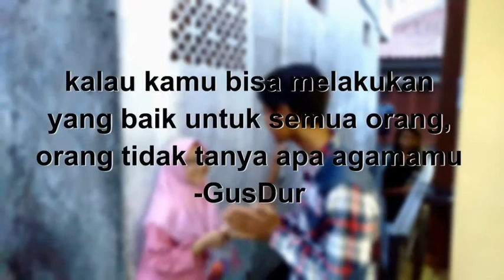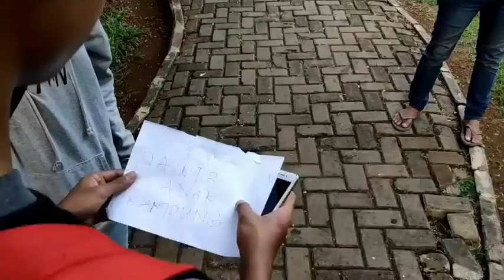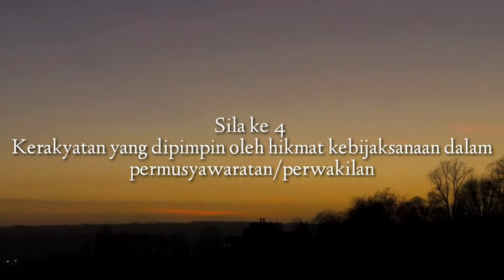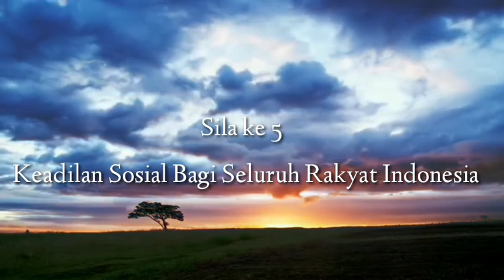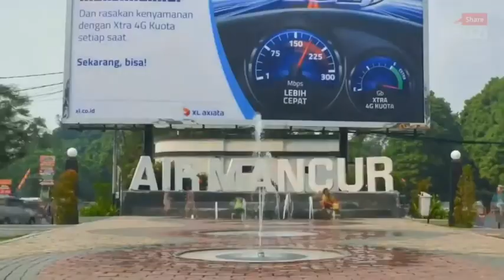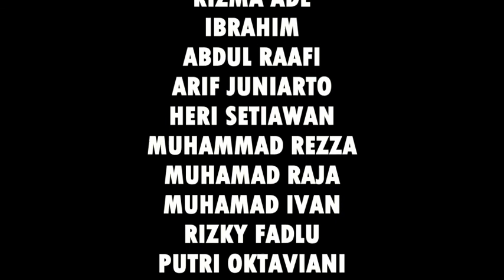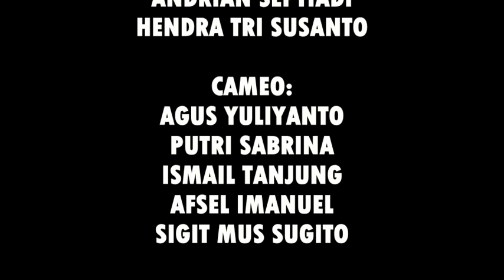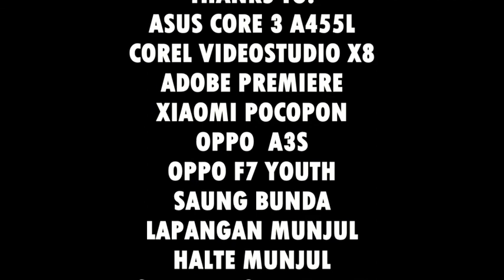Film pendek Pancasila terbaru 2020 full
Pancasila adalah pilar ideologis negara Indonesia. Nama ini terdiri dari dua kata dari Sanskerta: pañca berarti lima dan śīla berarti prinsip atau asas. Pancasila merupakan rumusan dan pedoman kehidupan berbangsa dan bernegara bagi seluruh rakyat Indonesia. Lima ideologi utama penyusun Pancasila adalah Ketuhanan Yang Maha Esa, kemanusiaan yang adil dan beradab, persatuan Indonesia, kerakyatan yang dipimpin oleh hikmat kebijaksanaan dalam permusyawaratan/perwakilan, dan keadilan sosial bagi seluruh rakyat Indonesia, dan tercantum pada alinea ke-4 Preambule (Pembukaan) Undang-Undang Dasar 1945.
Sekalipun terjadi perubahan isi dan urutan lima sila Pancasila yang berlangsung dalam beberapa tahap selama masa perumusan Pancasila pada tahun 1945, tanggal 1 Juni diperingati bersama sebagai hari lahirnya Pancasila.